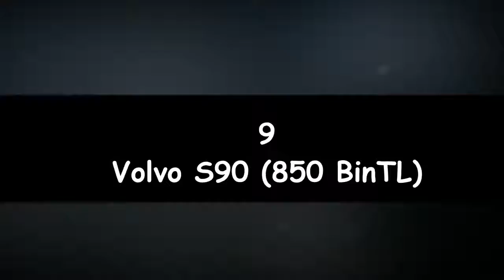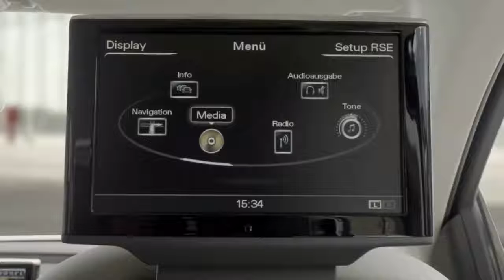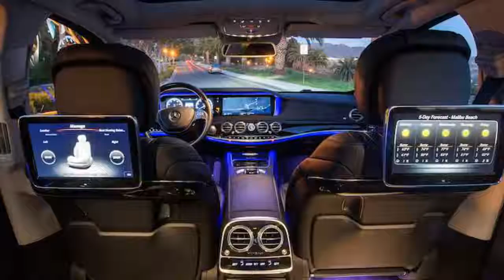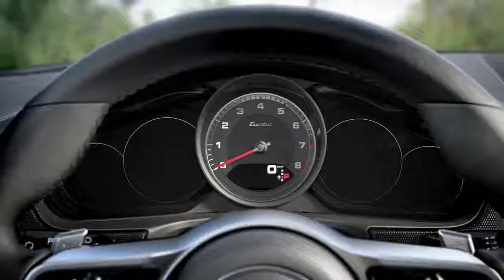Dünya'nın EN LÜKS 10 Otomobili - Zenginlerin Bile Alamadığı PAHALI Otomobiller. ( 2019 )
Dünya'nın En Lüks VE En Pahalı 10 Otomobili ...Bu videoda dünyanın en lüks otomobillerini gösterdik .UMARIM beğenirsiniz.İyi seyirler :))

Poyraz Tan olarak size YouTube'da en bilgilendirici büyüleyici ve çekici videoları getirmeyi hedefliyoruz. Destekleriniz için teşekkürler :)